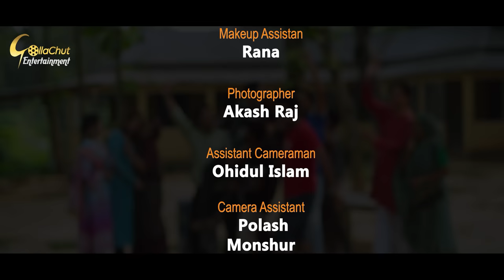Noakhalite Foreign Bou | নোয়াখালীতে ফরেন বউ | New Bangla Natok 2023 | Jamil Hossain | Zeba Jannat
Noakhalite Foreign Bou | নতুন নাটক - নোয়াখালীতে ফরেন বউ | New Bangla Natok 2023 | Jamil Hossain | Zeba jannat | Directed By Mohin Khan

Story & Direction : Mohin Khan
Casting : Jamil Hossain, Zeba jannat, Amin Azad, Resma Ahmed & Many More
DOP : Sakhayat Hossain Sakib
Chief Assistant Director : Amit hasan
Assistant director : Shuvojit Roy
Edit & Title : Alamin Hosen Najim
Content Publish : Emon Rabek
Producer : Shujan Mahmud
Executive Producer : Mustak Mukul
Lavel : Gollachut Entertainment